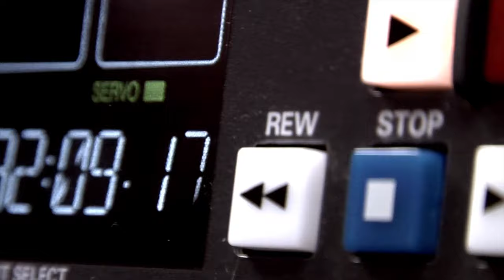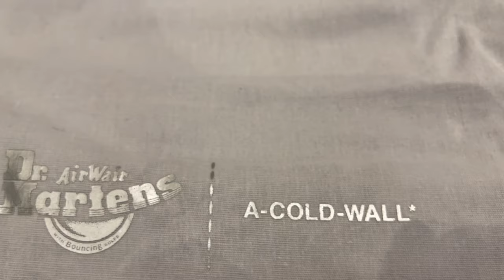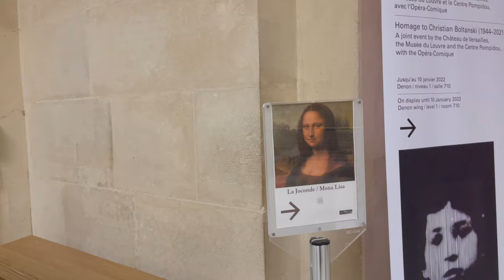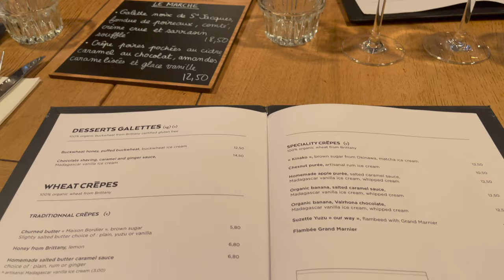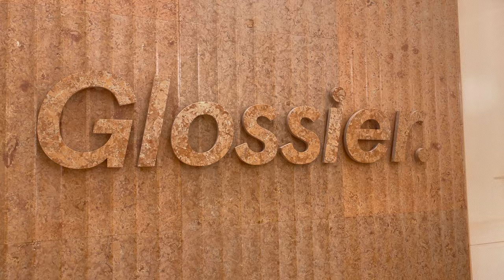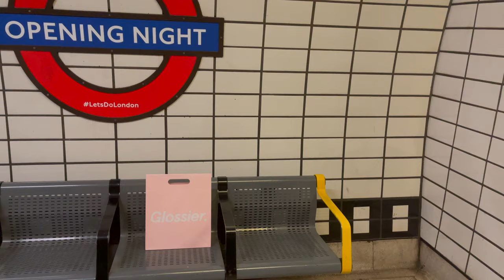LONDON Diaries | A-COLD-WALL x Dr Martens unboxing, coffee school, paris & glossier london store!✨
hiya! I am based in london and on my channel you'll see daily vlogs of my life which consist of cleaning, cooking, days out, productivity, organisation, my daily routine and a lot of coffee!  thanks for watching, I hope you enjoy!

love elusjoy x

Link : youtu.be/t5w7rgu9_00

Link : youtu.be/EtZ2m2Zm3vY

Link : youtu.be/sBJ2bUIVcwI